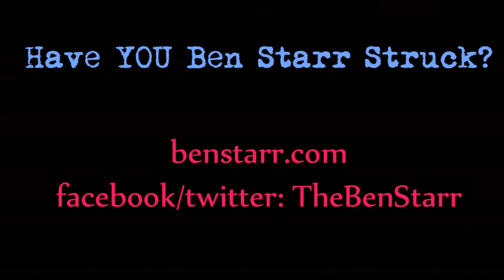Go West, Ben Starr! part 2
Ben Starr completes his 6,500 mile road trip across the American West, visiting Shoshone Falls in Snake River country, Fall Creek Falls, Wild Rose hot springs, Craters of the Moon, Goldbug hot springs, Yellowstone National Park (including Old Faithful, a secret overlook for Grand Prismatic hot spring, and tips on avoiding the crowds), Polecat hot springs in Wyoming, the Grand Tetons, Ogden hot springs, Arches National Park, and the hot spring caves of the Indian Springs Resort in Colorado.  Ben learns of his favorite author's death on the drive home...RIP Ray Bradbury!